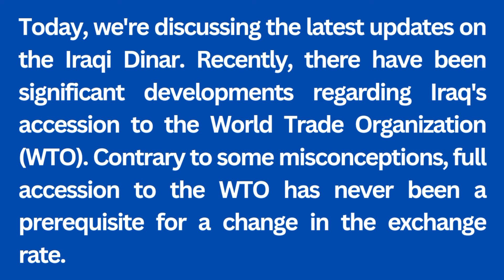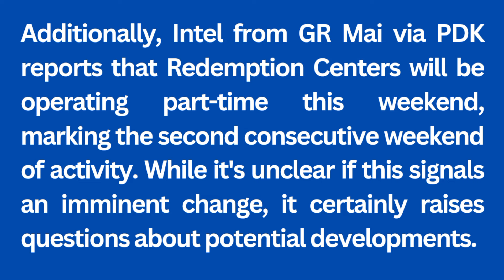💥Iraqi Dinar New Rate Today $3.99💥Iraqi Dinar News Today💥